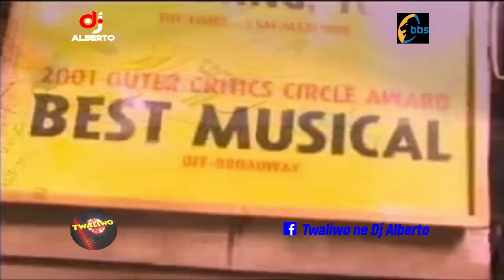(Afrigo Band) Moses Matovu Live on BBS Tv, Twaliwo Program Hosted by DJ. Alberto. Part 2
Twaliwo program Every Sunday at 5pm. Only on BBS Terefayina With DJ. Alberto And Omumbejja Sarah